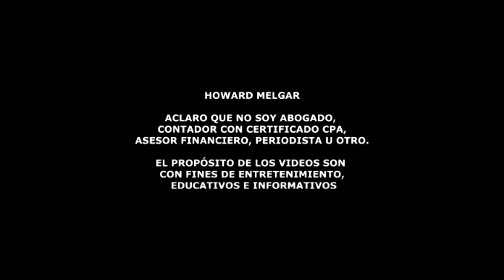Noticias de última hora desde La Casa Blanca, Noviembre 26 | Howard Melgar